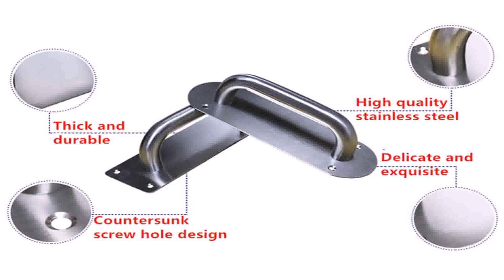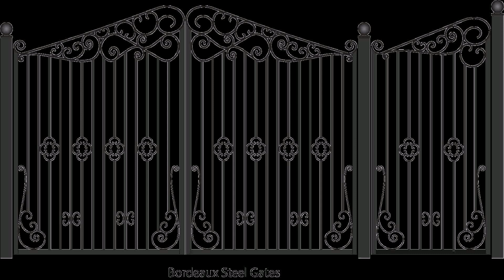Steel Gate Design